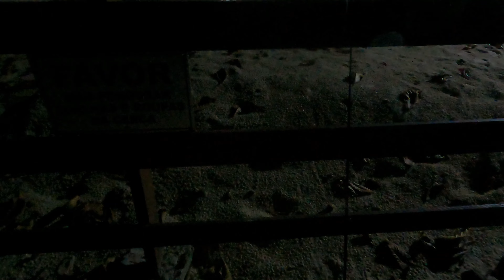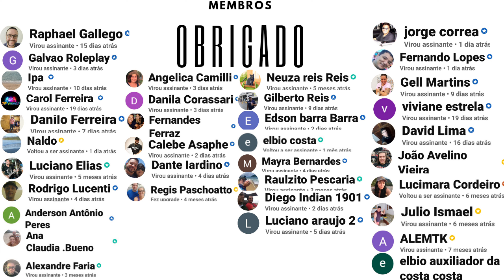E a pescaria nas Toninhas continua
Seja membro do canal e ajude mensalmente, a continuar cada vez mais postando conteudo com muito mais frequencia e com qualidade cada vez